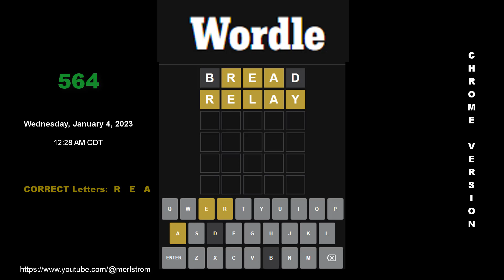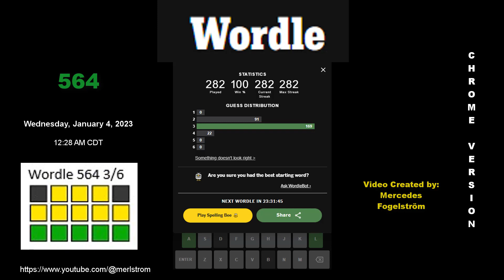WORDLE ⫸ 564 ⫷ Wednesday, January 4, 2023 @ 12:28 AM CDT ➔ 3/6 ⫸ Chrome Browser Version ⫷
Date Played & Recorded:  January 4, 2023 @ 12:28 AM CDT
Degree Of Difficulty:  EASY, depending on the FIRST WORD PICKED.